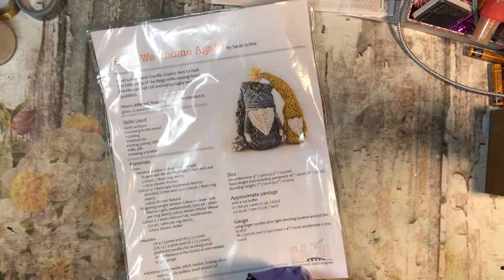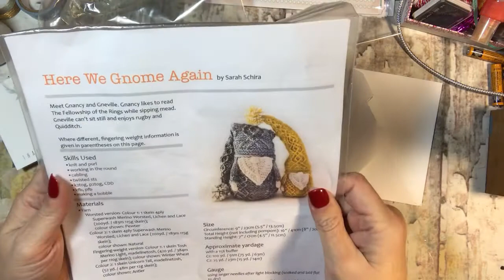Wild Indian Fiber Happy Mail! 🥰